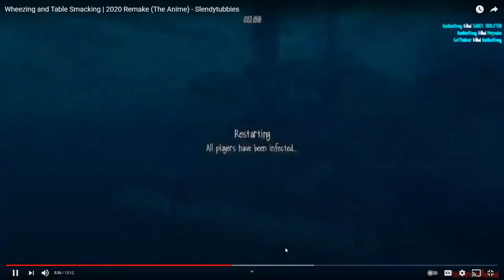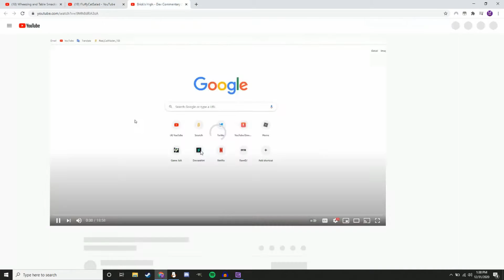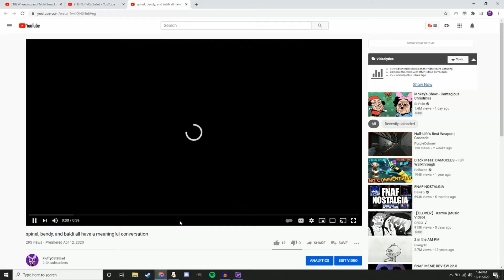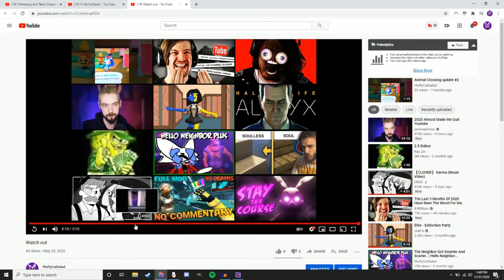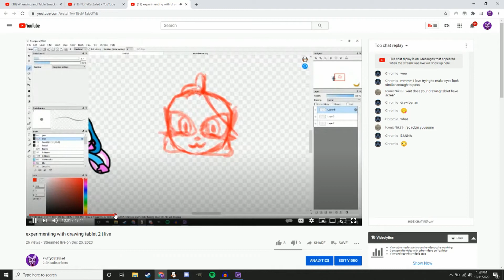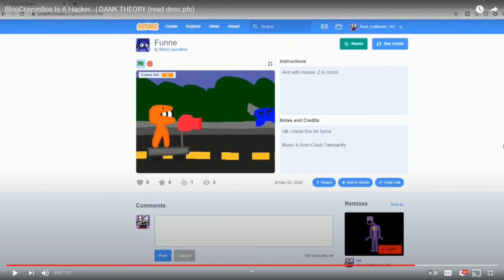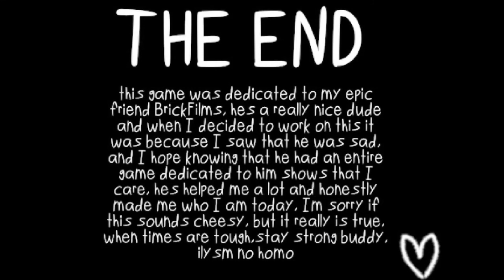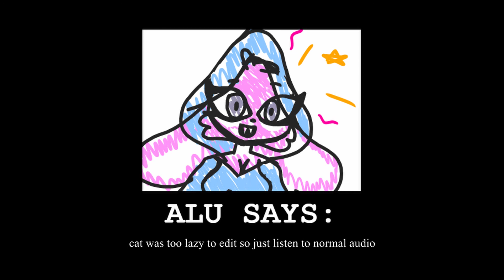*cums* 2020 review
2021 is just level 2 omg

About Fluffy Cat Salad

Goes by Cat for short | Mashup maker | Artist | Works on games sometimes